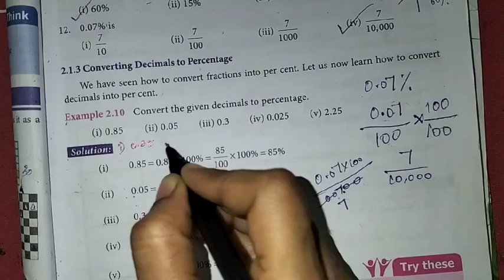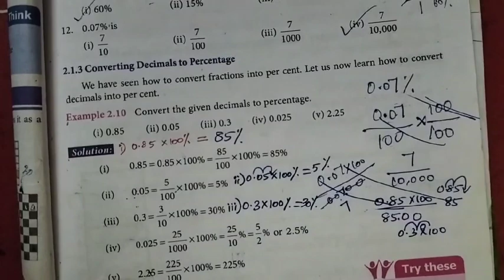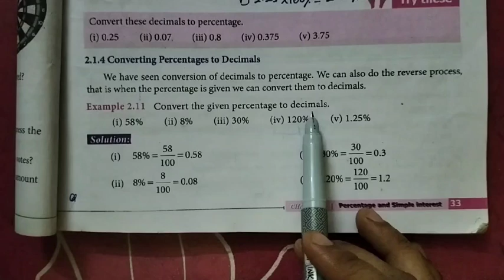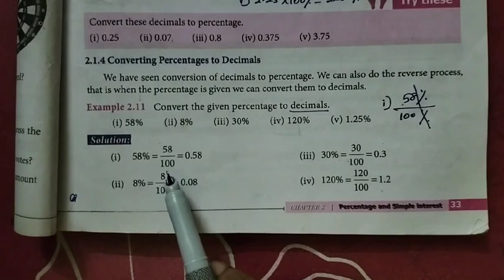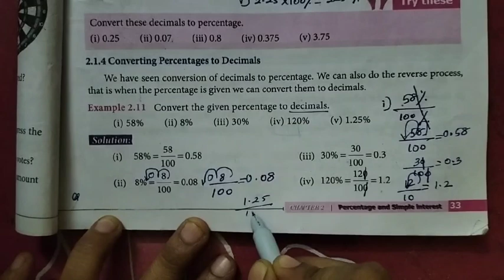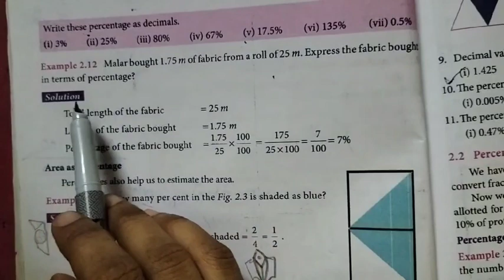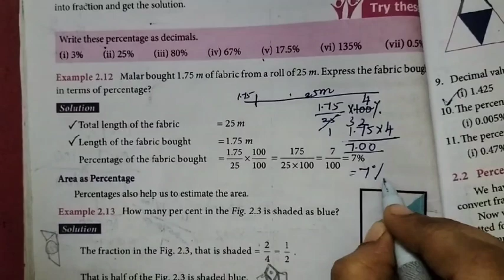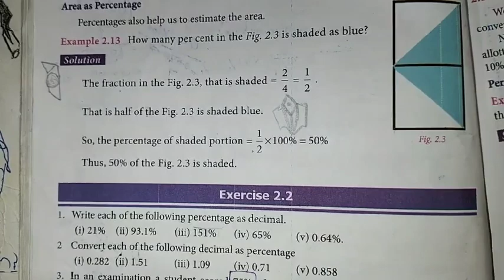7th Maths T-3 Ch-2 Percentage and Simple Int | Example-2.10 to 2.13 | Samacheer One plus One channel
This video contains for 7th standard Maths, Term-3  Chapter-2 Percentage and Simple Interest, Example-2.10 to 2.13 complete solution.

My Another Channel 👇
Sangeetha Media